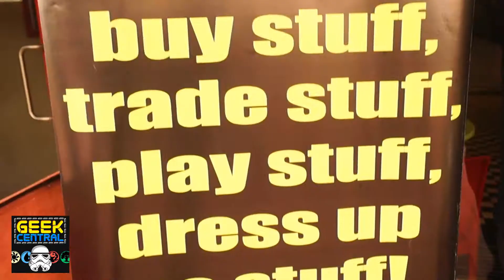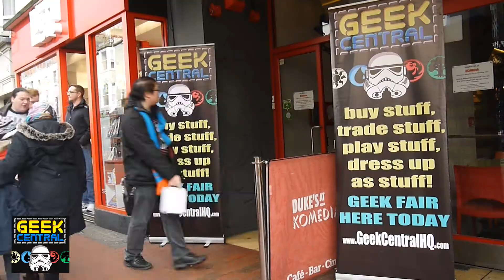Geek Central Brighton 2015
This year for Geek Central Brighton 2015, the Midnight Magic crew turned up to enjoy the mini convention. We took a camera along so we could show you all how much we enjoyed it and what we saw!

Main theme:
Janji - summer memories
Support Janji:

End theme
TheFatRat`s "Windfall":